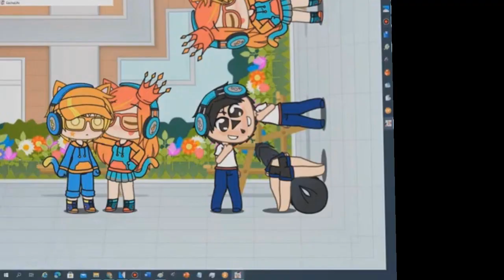Please Don't Turn Me Into The Triple Ship with 25 MORE Random Effects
List Effects:

26. Radioup V6
27. Dr. Pepper
28. FuchsiaChorded
29. 1.0 TGMLM6002 Crazy Diamond
30. Megan's Vibrato Effect
31. Piano Vocoder
32. Harsh Droplets
33. Google Chrome Monitor Sounds
34. CC/CHE Combo
35. MSEM294 Floomer
36. RadioD U H V1
37. SL/BJP Combo
38. 100 Robot Johnnies Effect
39. UWF2871 Flanged Pulse
40. Refined
41. It's The Sick Effect
42. Remoteup V1.1
43. GreyFlangedPulseChorded
44. CarolFlangedSawChorded
45. 74.0 DUH
46. TIMLM562's First Vegas Effect
47. TBTRVE339 Crazy Diamond 1.0
48. Peru Summer Vision
49. RoboFizzFlangedSawChorded
50. HPHPRCC Major